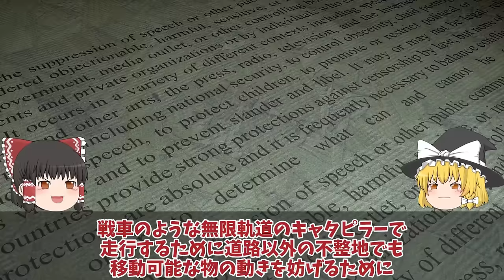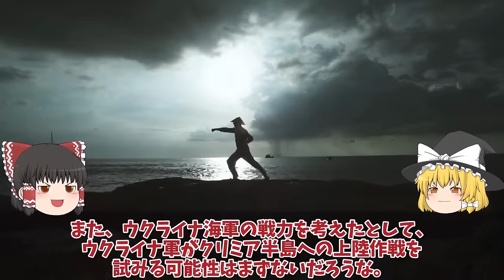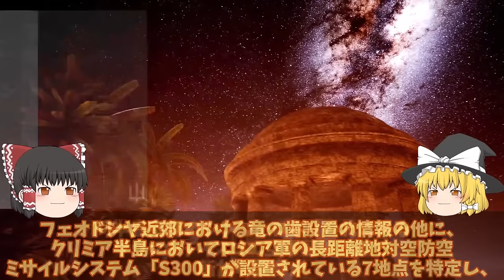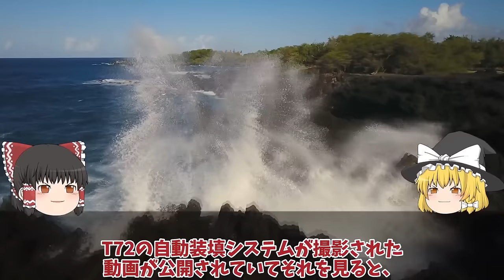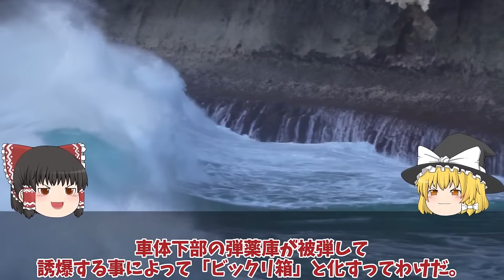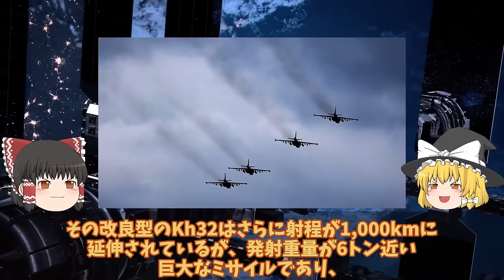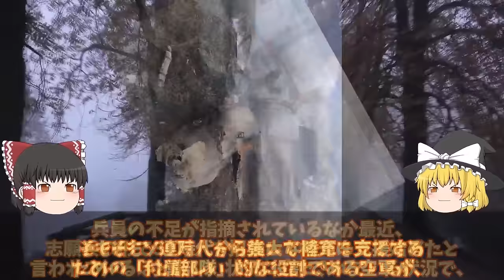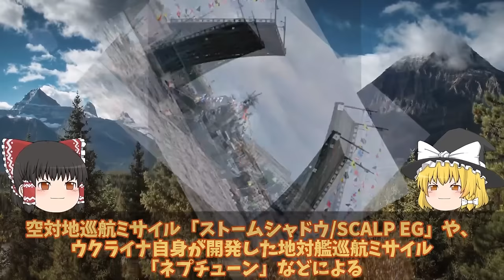【ゆっくり解説・軍事News】クリミア半島奪還スペシャル ウ軍ついにメルトポリ奪還ハイマース炸裂クリミア半島でロシア軍歯構築か！クリミア決戦ポンコツ【軍事】【特集】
クリミア半島奪還スペシャル　ウ軍ついにメルトポリ奪還ハイマース炸裂クリミア半島でロシア軍歯構築か！クリミア決戦ポンコツ【軍事】【特集】

01ウ軍ついにメルトポリ奪還ハイマース炸裂クリミア半島でロシア軍歯構築か！クリミア決戦ポンコツ竜の歯撃沈？

02ウ軍メルトポリで補給路断然神風ドローンでロ軍T72戦車特攻破壊！ロ軍自爆ドローン恐れ返討ち？

03クリミア半島露軍飛行場Su30大爆発進行後90機喪失で稼働率低下壊滅的！神風ドローンアタックロ軍恐れる？

04 ザポリージャ州クリミアまでの補給線断絶黒海艦隊烏軍ドローンで大損害！ドニプロ川渡河作戦露軍恐れるドローン攻撃？

05ロ軍南部で撤退開始クリミア崩壊寸前ドネツク州アウディーイウカでロ軍コークス工場攻撃！ハイマース一斉攻撃開始間近

引用・転載「出典：海上自衛隊ホームページ」
引用・転載「出典：航空自衛隊ホームページ」
引用・転載「出典：陸上自衛隊ホームページ」